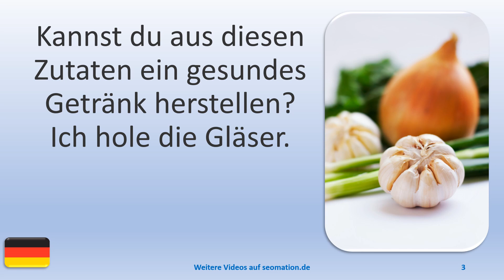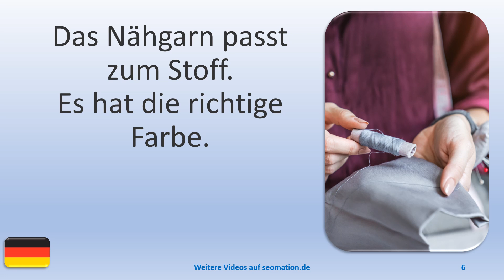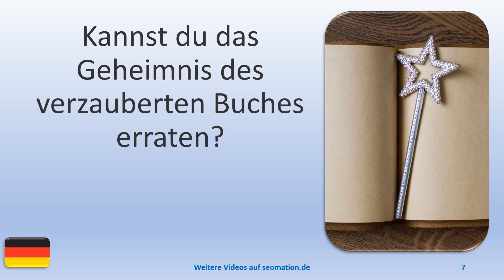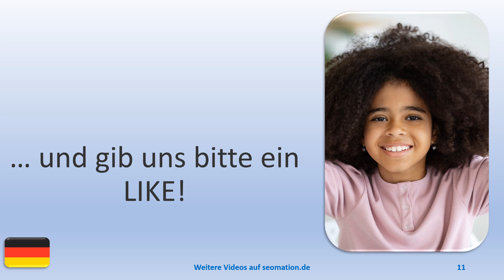▶️6863▶️ Ich lerne Deutsch mit Texten und Bildern in unterschiedlichen Situationen.